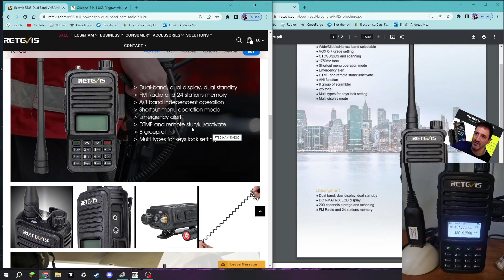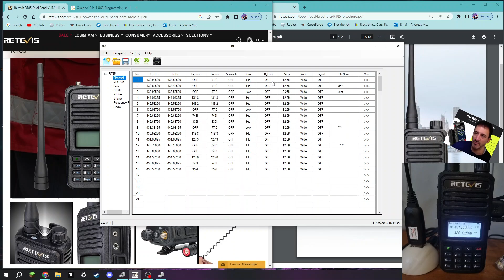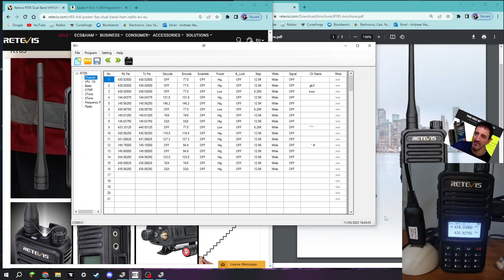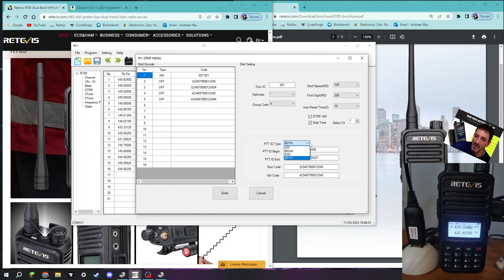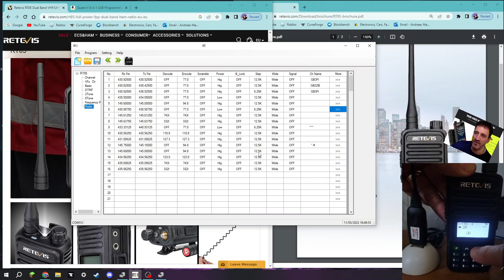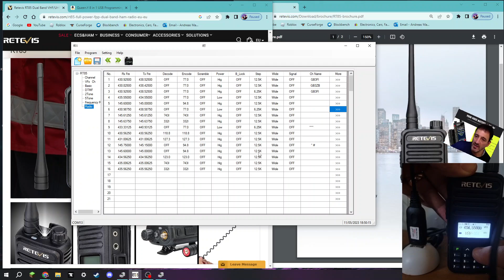RETEVIS RT85 , PROGRAMING Using PC , Links & Tutorial & FIRMWARE INFO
CPS
RETEVIS WEBSITE
RETEVIS RT85 SOFTWARE DOWNLOAD - AILUNCE CPS & FIRMWARE